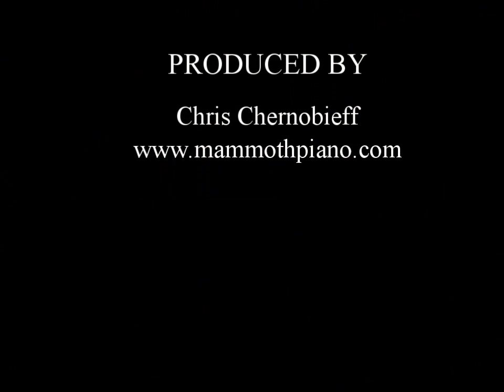How to move a Grand Piano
Produced by Mammoth Piano Productions